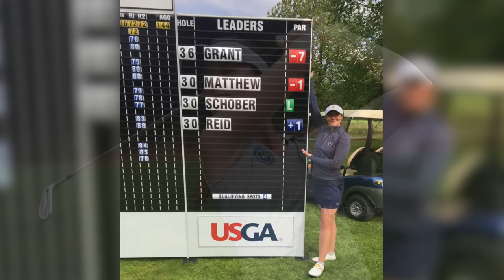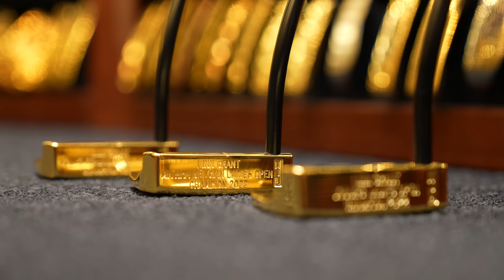A Round With Radar - Episode Thirteen: Linn Grant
In Episode 13 of ‘A Round With Radar’, Wayne Riley finds himself just outside of Helsingborg on the southern tip of Sweden to take on Ladies European Tour, and DP World Tour, winner, Linn Grant. Playing the back nine at Rya Golf Club, the course where the Swedish PING Pro first fell in love with the game as a youngster, Radar chats with Linn about her time at Arizona State University, qualifying to play in Major championships as an amateur, becoming the first woman to win on the DP World Tour, and much more.